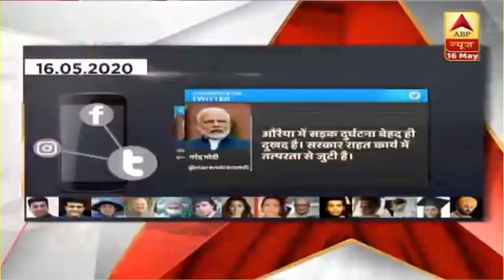Auraiya सड़क हादसा: चश्मदीदों ने बताया कैसे हुआ हादसा? | ABP News Hindi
Uttar Pradesh के औरैया के पास सड़क हादसे में 24 मजदूरों की मौत हो गई है और करीब 35 मजदूर घायल हैं. बताया जा रहा है कि ट्रकों में सवार मजदूर Gorakhpur जा रहे थे. Rahul Gandhi और Rajnath Singh ने ट्वीट कर हादसे पर शोक जताया है.